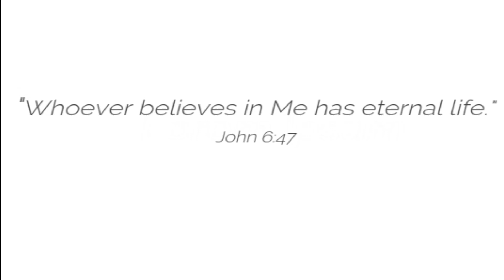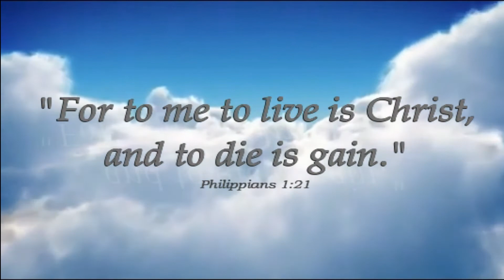PWC Virtual Memorial Service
For Colleague Maricar